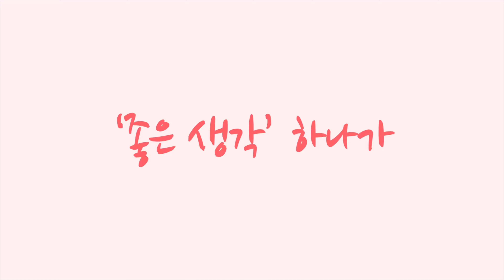인스타 360과 함께한 아차산 [황병준TV]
인스타360 테스트 중입니다
적응하여 더욱 좋고 재미난 것을 만들어 보려 합니다

쇼핑몰
Sony a7c

Lens
Sony 24mm
Sony 24-105mm
Sony 50mm

osmo
osmo pocket
nikon J5
mavic pro 2
Sony  FRD3000

Gimbal
bero 3x-Lite